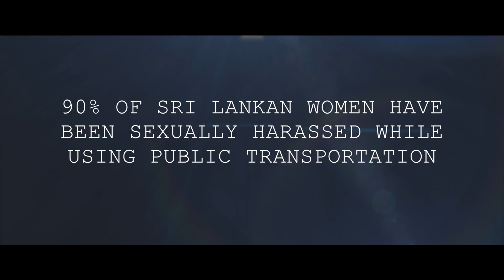Ceylon Bleu Charity Video